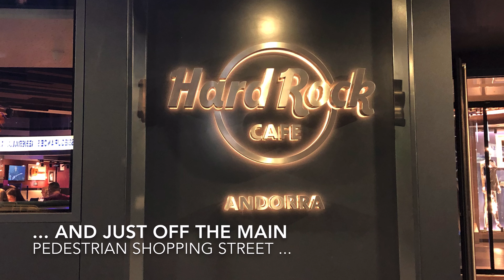Hard Rock Café, Andorra | allthegoodies.com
A quite modern and very cool branch of Hard Rock Cafe, in the heart of Andorra La Vella, that we had to visit.